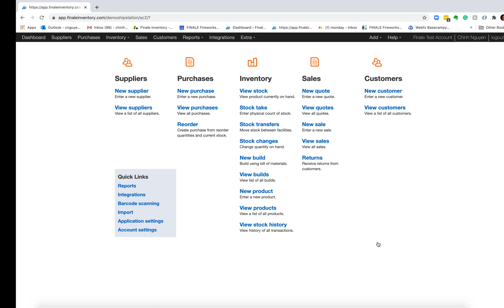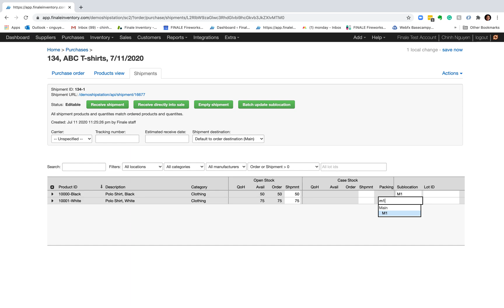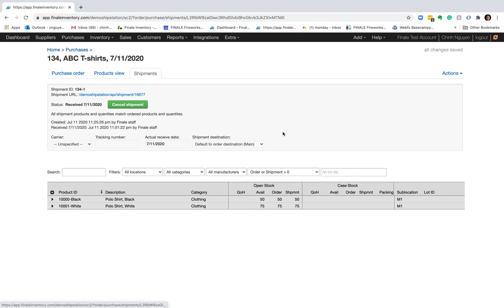Finale Inventory - Receiving Purchase Order Shipments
Learn how to receive a shipment to an open purchase order.